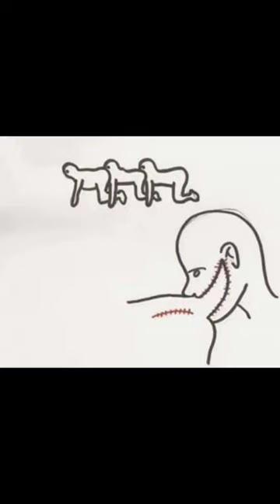Arts and crafts day was a success!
Arts and crafts day at school is a special day that many students look forward to throughout the year. It's a chance to put aside textbooks and lectures and engage in hands-on creativity, expressing their artistic talents and imagination in a fun and relaxed environment.

The day usually begins with an introduction from the teacher, who explains the different projects that students can choose from. These projects can range from painting and drawing to sculpture and collage, and they're designed to appeal to a wide range of artistic interests and skill levels. Students are encouraged to choose a project that they feel passionate about, and to express themselves freely without worrying about grades or performance.

Once students have chosen their projects, they're given access to a range of materials and tools. This might include paints, brushes, pencils, markers, scissors, glue, and paper, as well as more specialized materials like clay, wire, and beads. Students are free to explore these materials and experiment with different techniques, learning from their mistakes and refining their skills as they go.

As students work on their projects, the classroom is filled with a buzz of creative energy. Some students work quietly and intently, focusing on the details of their art and striving for perfection. Others work more spontaneously, letting their imaginations run wild and creating art that's bold, expressive, and full of personality.

Throughout the day, the teacher circulates around the room, offering encouragement and guidance to students who need it. They might suggest new techniques or materials to try, or offer feedback on how to improve a piece of art. But for the most part, they're content to let students work independently, trusting in their creativity and ability to learn from their mistakes.

As the end of the day approaches, students begin to finish their projects and prepare for the art show. This is a chance for students to display their work and share it with their classmates and parents, showcasing their creativity and hard work. The art show might take place in the classroom or in a separate gallery space, and it's always a highlight of the day.

At the art show, students gather around their projects, explaining their inspiration and technique to anyone who's interested. Parents and teachers marvel at the range of talent on display, admiring the creativity, skill, and imagination that students have brought to their projects. It's a chance to celebrate the power of art to inspire, to express, and to connect people across cultures and backgrounds.

Overall, arts and crafts day at school is a wonderful opportunity for students to explore their artistic talents and express themselves in a supportive